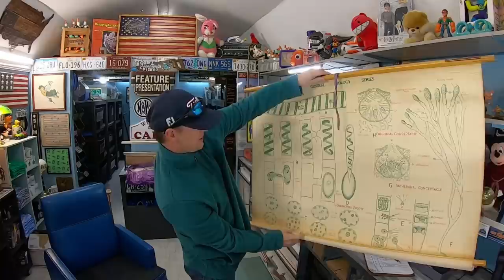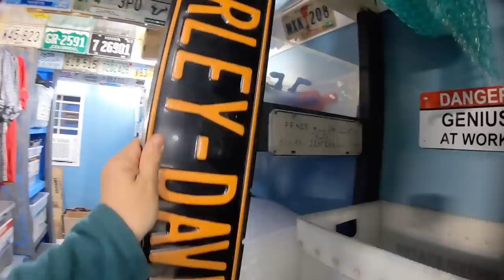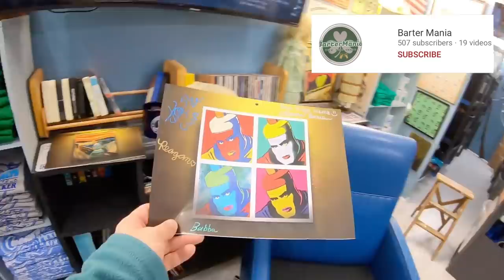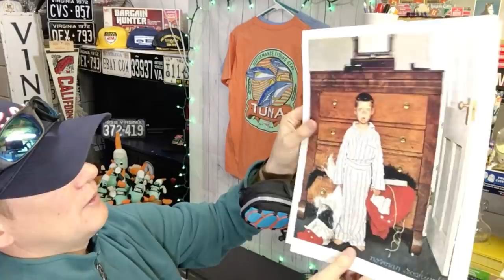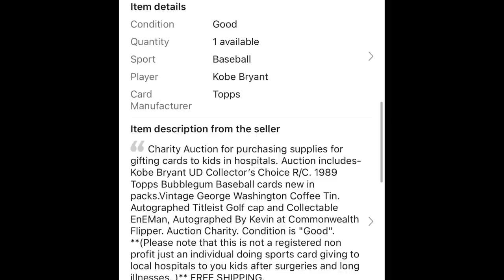An eBay Diamond in the Rough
36 rolls of tape
36 rolls of tape
440 lbs scale from Accuteck
500 4x7 Craft Bubble Mailers
Scotty Peeler
8x6x4 Boxes
4x4x6 Boxes
4X4X4 boxes